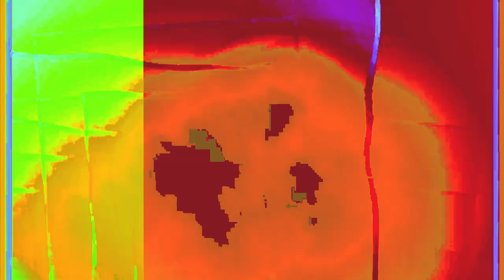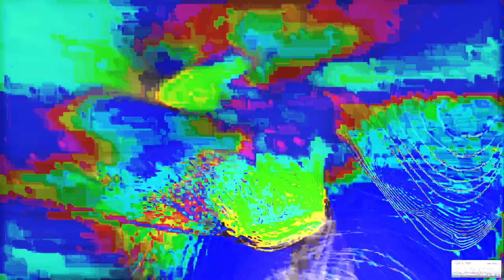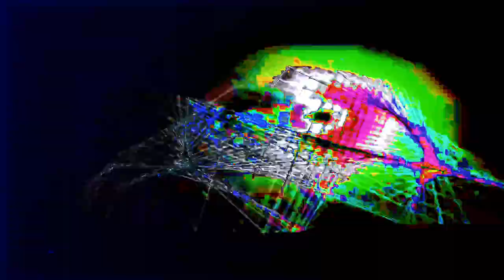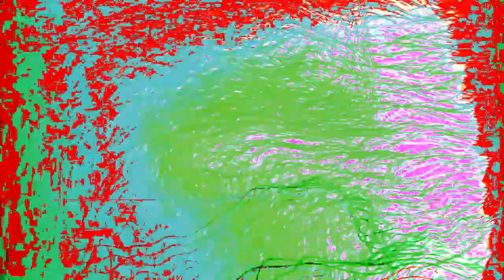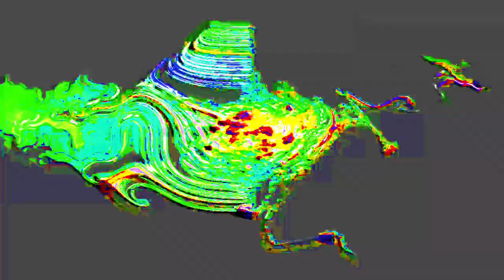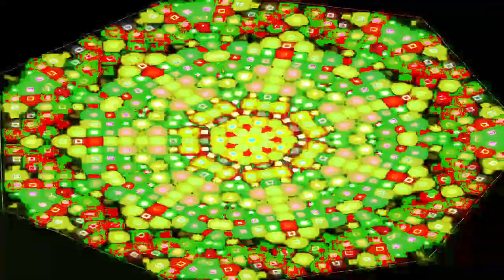[EPILEPSY WARNING] Movie 24 01 27 21h42m26s